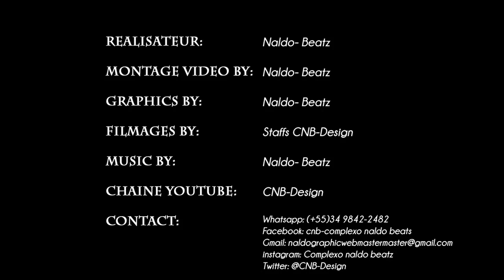4 fanm (mini serie)episode#9 naldo kontinye ap fè krim sou medam yo/tipinyol mayas